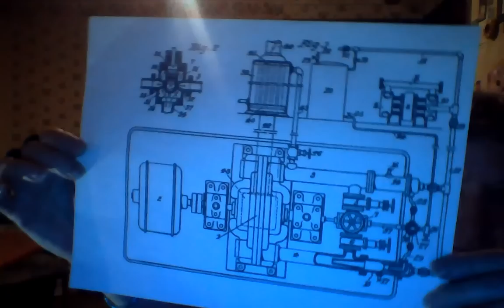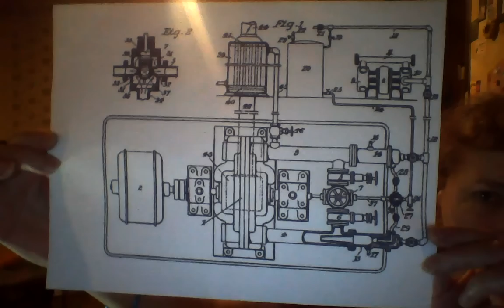Tesla's Time Machine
Dan the man wanted to discuss Tesla's time Machine. Dan's message is to NOT disturb the future or the past. For more on Tesla, check out Wikapedia. HAPPY NEW YEAR!